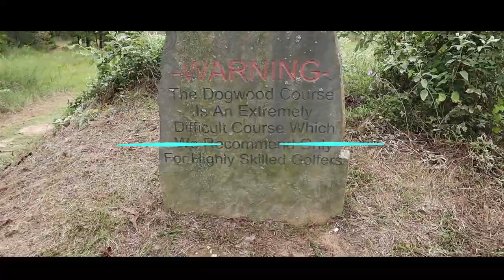Texas States Disc Golf Championships Lindsey Park, Tyler TX Red Course Preview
Before the 2020 Texas States Disc Golf Championships I filmed every course in Lindsey Park for the players to view before playing this incredible event. Here is the Cedar Course Preview Enjoy...